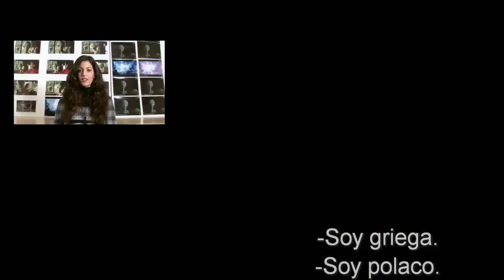Making of PAUL - Animation